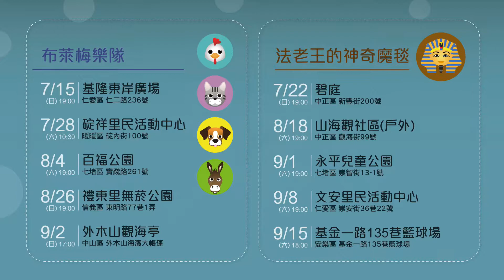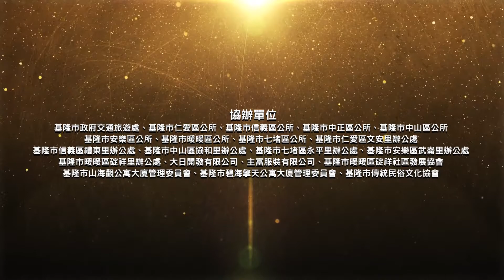2018藝術進區宣傳影片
「2018藝術進區」將於7月15日至9月15日期間於本市各區帶來共計10場次演出。有別於往年，今年由入選多次基隆市傑出團隊之慾望劇團、基隆交響管樂團及綻放中東肚皮舞團進行藝術跨界合作，製作《布萊梅樂隊》、《法老王的神奇魔毯》兩齣音樂、舞蹈結合戲劇之節目。其中《布萊梅樂隊》在動人的樂曲中穿插生動活潑的戲劇表演，讓劇中動物活靈活現與小朋友一起演奏；而《法老王的神奇魔毯》，透過一場夢幻般的穿越之旅，帶領觀眾前往中東展開一場舞蹈藝術饗宴。
 除了透過精采的藝術演出，更加入了「藝術教育」的單元，讓民眾欣賞表演的同時也能學習到藝術小知識，更在豐富有趣的互動中參與演出，成為表演的一員，讓藝術體驗更深刻，並對藝術產生興趣，更讓基隆的大朋友小朋友都留下難忘的暑假回憶。